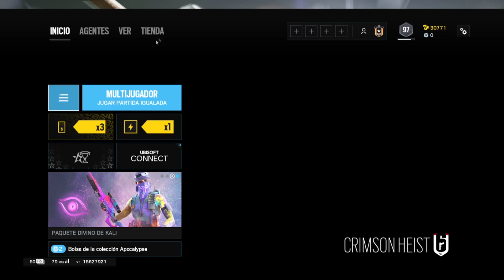Hacker disimulando, pero no del todo | Rainbow Six Siege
En esta ocasión les traigo una partida donde me toco un hacker en el equipo enemigo, el cual claramente trae Wallhack y posiblemente Aimbot, los cuales le dan mucha ventaja, pero al estar en los enfrentamientos, los disimulo, pero no conto con mi astucia y el match replay